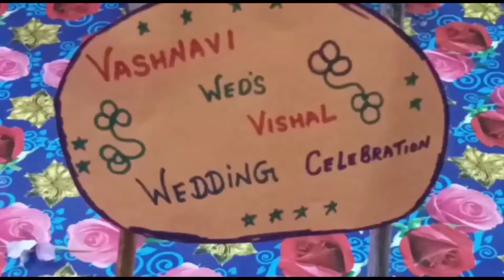Barbie & Ken marriage| Wedding series part-5 || Gudiya ki shaadi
Hi friends welcome to my channel here is your most awaited video my doll's wedding series part-5 marriage of Barbie & Ken I hope you like it plzz like share and subscribe.

We are trying our best to create great contents for you hope you like it .

Barbie & Ken wedding series part-1

My doll's wedding part-2 Vishal & Vaishnavi's Engagement

My doll's haldi celebration||Wedding series part-3

Barbie & Ken wedding series part-4 | Mehedi & Sangeet ceremony